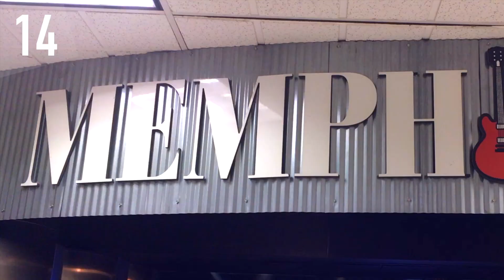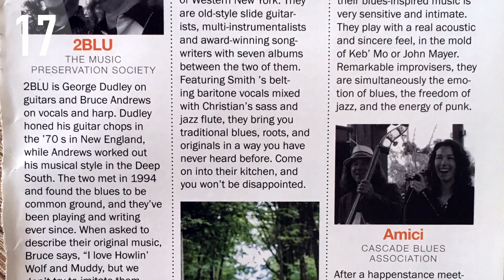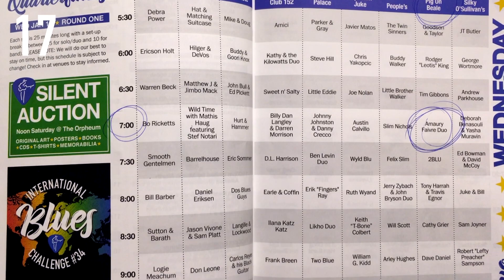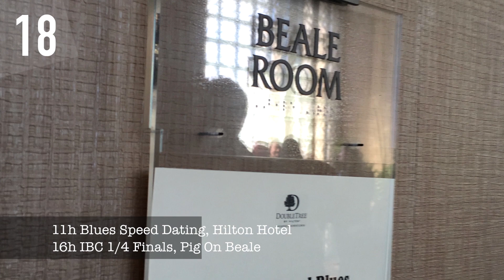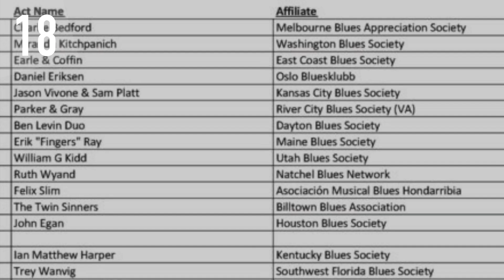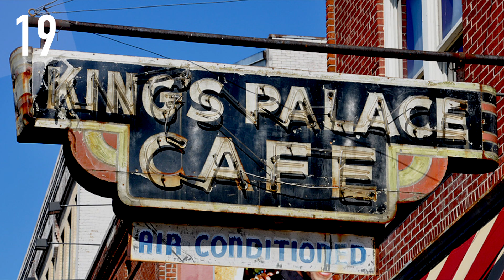Amaury Faivre Duo @ International Blues Challenge 2018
Notre séjour à Memphis pour le 34e International Blues Challenge en Janvier 2018.

Our stay in Memphis for the 34th International Blues Challenge in January, 2018.